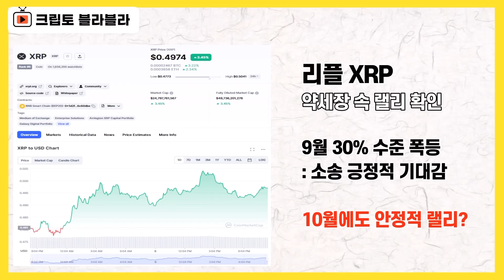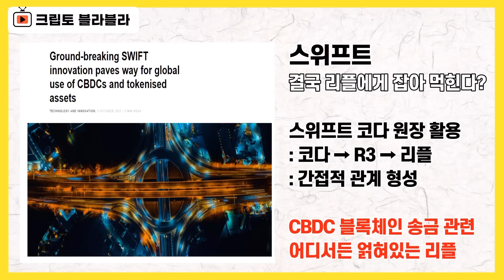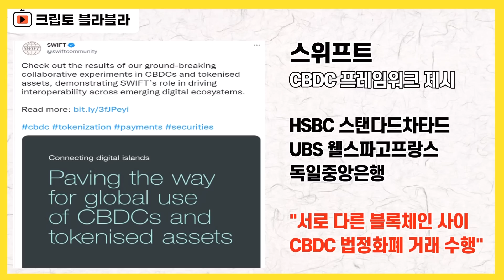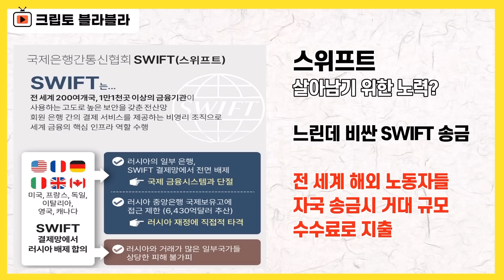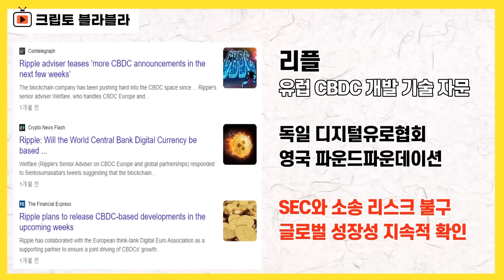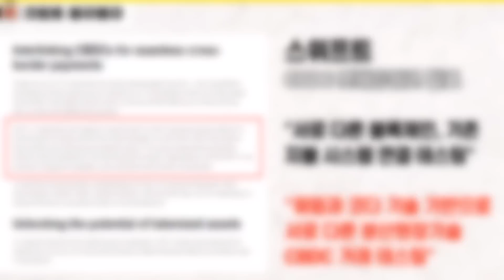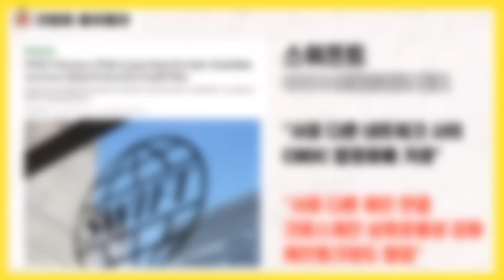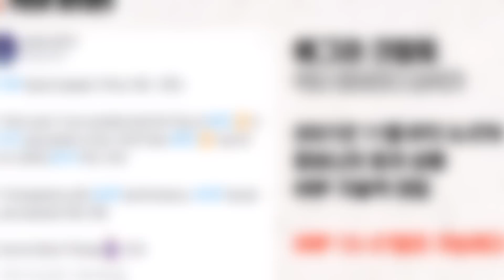스위프트 CBDC 프로젝트, 리플에 호재인 이유! XRP 13~27달러 가능? (ft.체인링크) / 크립토 블라블라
안녕하세요.

요즘 리플 XRP 시세 흐름을 바라보고 있으면
확실히 이전보다 단단해진 느낌을 받을 때가 많습니다.

최근 비트코인이 미국 노동 시장 관련 악재 시그널로 인해
2만 달러를 반납할 때
오히려 소폭 반등세를 보인다는 점만 바라봐도 그랬습니다.

일단 오르긴 많이 올랐습니다

9월 리플 소송 약식 재판 브리핑이 개시된 뒤
소송에 대한 긍정적인 기대감이 피어오르면서
한 달 내내 올라서 30% 폭등이라는
나름 의미있는 결과를 보여줬습니다.

업토버 랠리 미드텀 랠리 분위기도 타고
소송 분위기도 잘 타면서
과연 10월에도 이런 흐름을 이어갈 수 있을지가
핵심적인 관전 포인트라고 할 수 있습니다.

리플 소송 과정에서 SEC가 수세에 몰리는 모습이
여러 차례, 지속적으로 포착되다 보니
소송에 대한 기대감이 커진 건 사실이지만,
이건 말 그대로 기대감일 뿐
실제로 결과가 나오려면 아직 한참 남은 상황입니다.

리플 XRP가 지속적인 관심을 받고
요즘 같은 상황에서도 단단한 모습을 보여주는 것은
단연 CBDC 이슈 때문이라고 할 수 있습니다.

국경간 송금 프로젝트가 리플만 있는 것도 아닌데
유독 주목을 받는 건
이미 구축한 생태계 자체가 상당히 눈길을 끌기 때문입니다.

이런 상황에서
의외로 이번에 리플을 주목받게 만든 건
다름 아닌 전통적인 국경간 결제 시스템이자
현재 지구상에서 송금 패권을 쥐고 있다고 표현해도
과언이 아닌 스위프트였습니다

제 아무리 스위프트라고 해도
느리고, 비싼 고질적인 단점이 너무 분명하고,
리플 같은 기업들이 나와서 이걸 다 해소해주고 있는데
가만히 있을 수는 없을 겁니다

스위프트 역시 CBDC 결제 시스템 구축에 나서고 있고
이번에 프레임 워크를 제시했는데,
이게 참 여러 생각거리들을 안기고 있습니다.

잘 모르시는 분들은
스위프트가 리플넷을 사용하는 것도 아닌데
스위프트의 CBDC 구축이 리플에 뭐 그렇게 호재냐
이렇게 생각하실 수도 있는데

스위프트가 테스팅하고 있는 분산원장 기술들 가운데
하나가 리플과 또 이래저래 깊숙하게 얽히고 섥혀 있습니다.

한다리만 건너면 서로 연계되다 보니
스위프트의 CBDC 구축이 리플의 시세 견인데
작든 크든 영향을 미친다는 분석도 나오는 겁니다

보통 우리처럼 리플을 비전적으로 바라보는 사람들은
리플이 결국 기존의 스위프트를 대체하는
스위프트2.0의 역할을 하게 될 것이다,
이렇게 표현들하고
저 역시 그렇게 기대하고 바라고 있습니다

하지만, 이게 꼭 적자생존의 경쟁 양상이라기 보다
서로 윈윈하면서 나름의 영역 체제를 구축하면서
나아갈 수도 있지 않나,
요즘 그런 생각도 참 많이 듭니다.

그만큼, 다른 기업이지만
유사한 기술들로 얽혀있기 때문입니다.

4차 산업혁명, 블록체인 혁신으로 불리는 새로운 시대에
좀 더 기대감을 갖게 만드는 부분이 아닐까 생각됩니다.

스위프트의 CBDC 결제 시스템 프레임워크를 통해서
리플과 어떤 방식으로 연계돼 있고
어떤 효과를 기대해볼 수 있는 것인지
하나씩 짚어보는 시간을 갖도록 하겠습니다.

리플 XRP홀더분들을 비롯해
국경간 송금 프로젝트에 관심이 있으신 분들에게
조금이나마 도움이 될 수 있으면 좋겠습니다.

감사합니다.